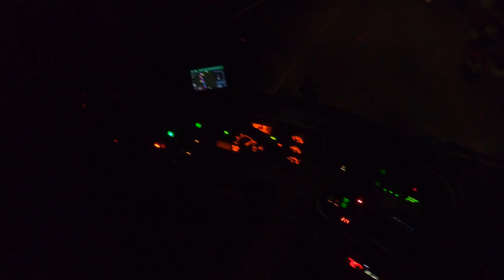From Mont Ventoux to Italy!🇮🇹🏔️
In this video i am in France finishing the last stage of La route d´occitanie and Mont Ventoux. After this, we go to Italy to do some Italian races.